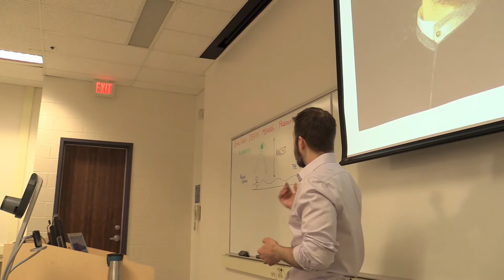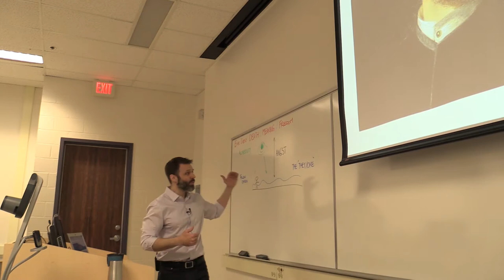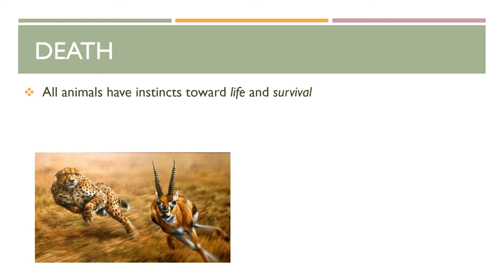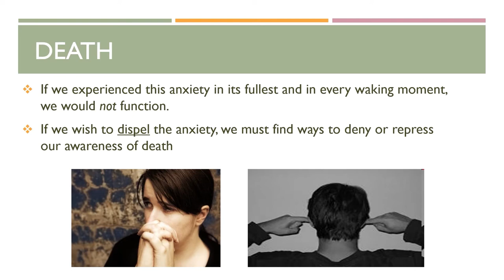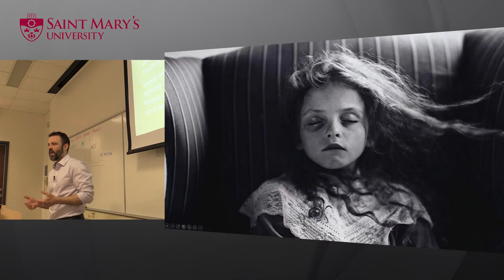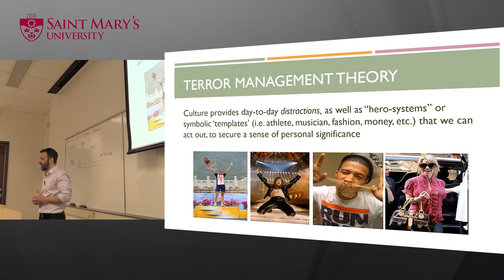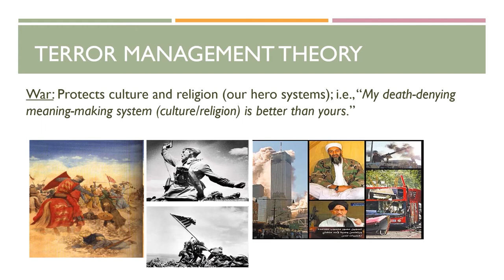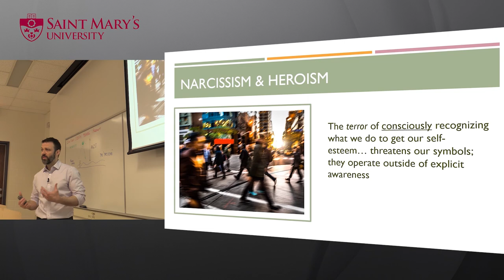2019 Personality [19]: Humanistic and Existential Theories (2)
Second lecture on Humanistic and Existential Theories

Topics include:
- Overview: the human animal and our existential 'givens,' including meaning, death, and freedom; existential anxiety. Culture often provides distractions and psychological anesthetics.
- Das Man ('The One' or 'The They'); unowned and/or fallen Dasein; angst
- First encounters of death; how we talk to children
- Death anxiety; 'magic button' thought experiment; denial of death; anticipatory resoluteness in our 'being-toward-death'
- Flight from Death (video - find links on YouTube for full video)
- Fallen Dasein constituted by idle talk, curiosity, and ambiguity
- Hero myths; terror-management theory;
- Suicide bombers and mass murderers (Tombstone movie reference)
Class: Personality (4th year undergraduate psychology course) taught at Saint Mary's University, Halifax, Nova Scotia, Canada. Instructor: Brad Peters, MSc, Psychologist

Videos:

Clip from Rosencrantz and Guildstern are Dead (1990)